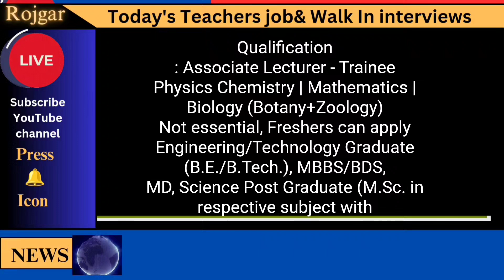RESONANCE FACULTY TRAINING PROGRAM (FTP) For Physics Chemistry Biology & Maths|| Apply Immediately 🔥